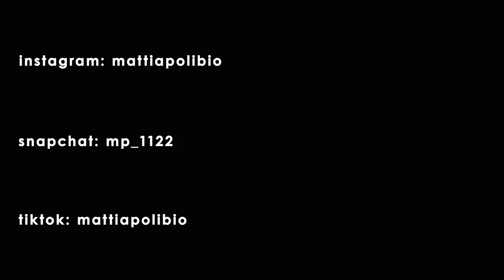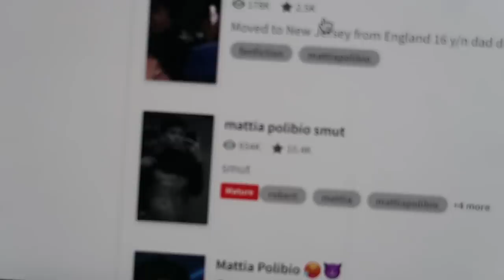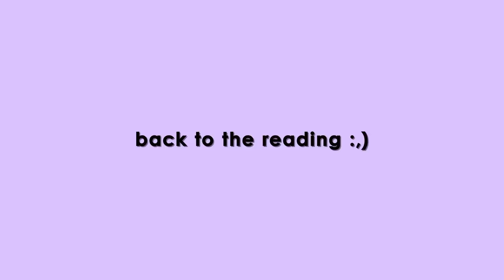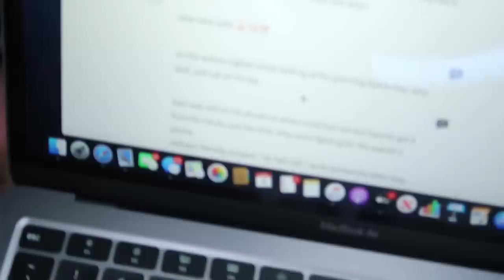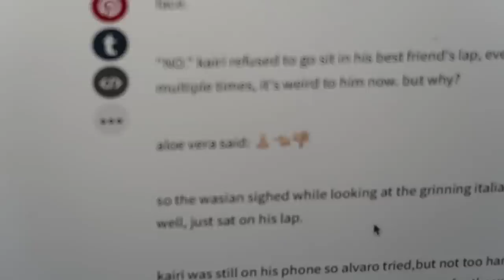reading dirty fan fictions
well, this was awkward. apologies for the half-ass video. gonna come back strong next video for some quality mf content. stay tuned on my twitter, snap, and ig stories. will be asking for more of YOUR ideas soon ! much love :)